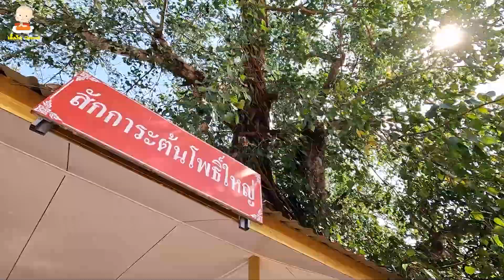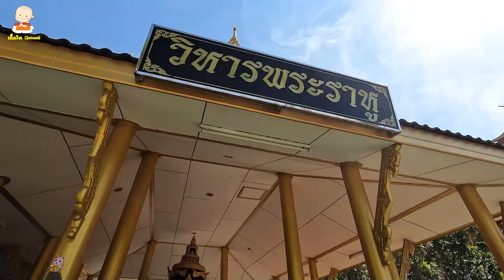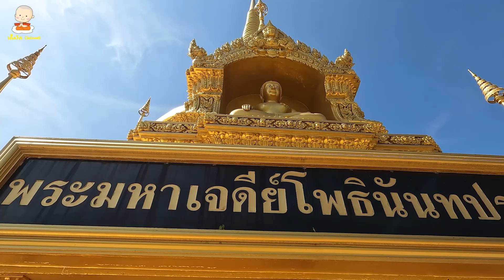วัดโพธิ์ใหญ่ จ.ฉะเชิงเทรา ๑ ในวัดสวยเมืองแปดริ้ว ที่ร่มรื่น เหมาะแก่การเดินทางมาทำบุญ